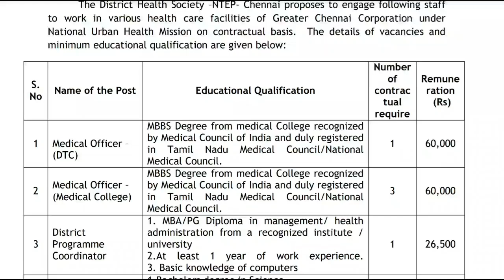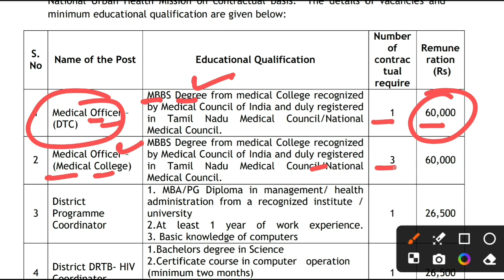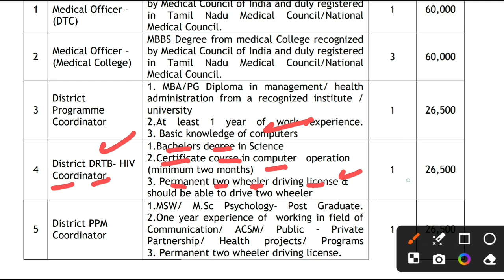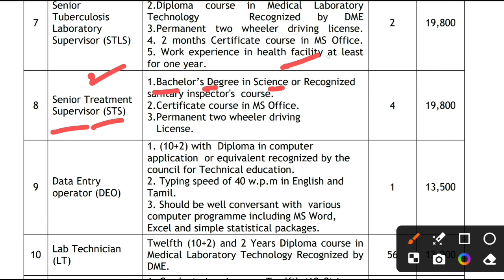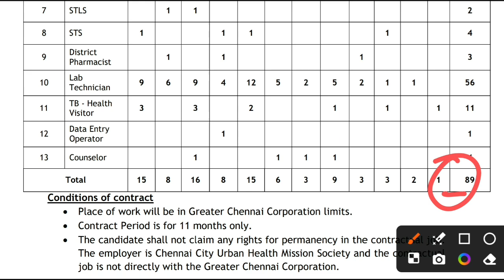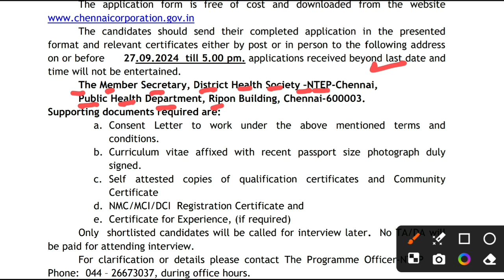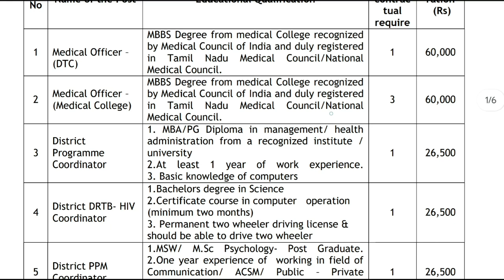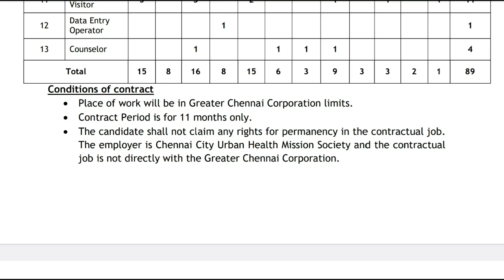स्वास्थ्य विभाग भर्ती विज्ञापन | LAB TECHNICIAN, PHARMACIST, ANM, STLS, STS, DEO, COUNSELOR, JOBS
रेलवे स्वास्थ्य विभाग भर्ती 2024 | RRB PARAMEDICAL RECRUITMENT 2024 | STAFF NURSE, LAB TECHNICIAN

RRB ECG Technician Vacancy 2024
RRB Dental Technician Vacancy 2024
RRB Dietician Technician Vacancy 2024
RRB X-ray Technician Vacancy 2024
RRB Lab Assistant Vacancy 2024